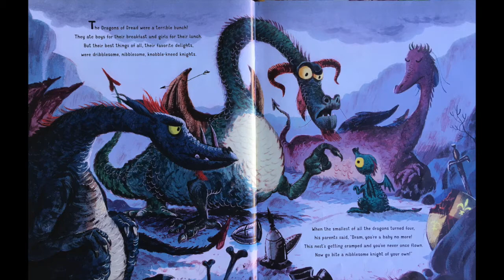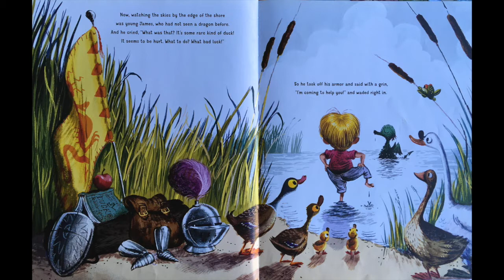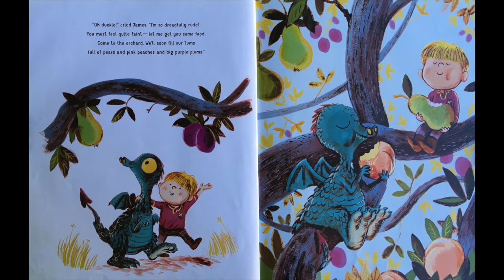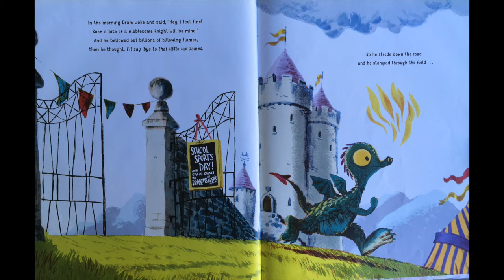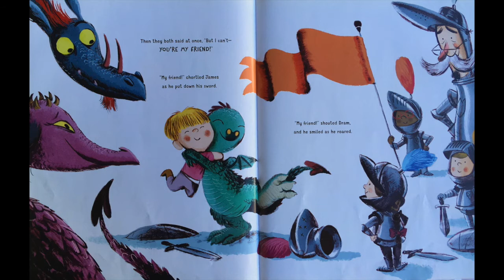Read Aloud "The Dragon and the Nibblesome Knight"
Title: The Dragon and the Nibblesome Knight
Author: Elli Woollard
Illustrator: Benji Davies